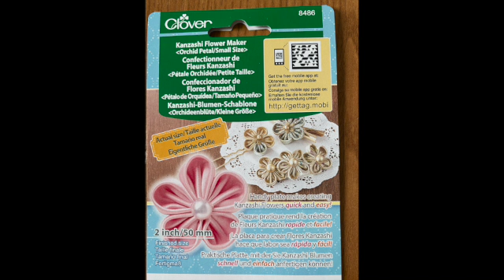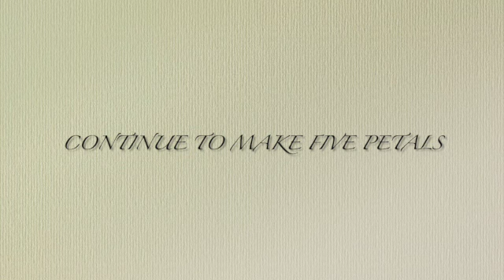How to Make Kanzashi Flowers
How to Use Fabric Remnants to Create Beautiful Japanese Kanzashi Flowers - Heart UpCycling!